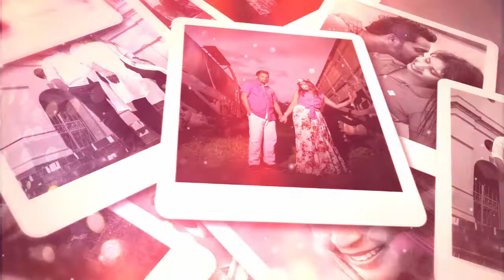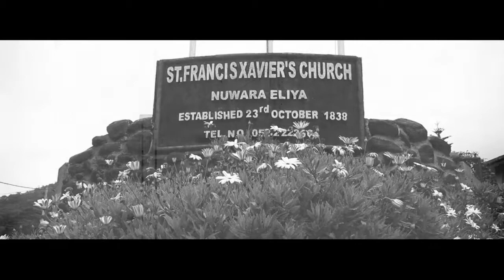3333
Wedding Pree Shoot Pavithra & Iroshan Studio One  Samantha Athukorala 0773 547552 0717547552  nuwaraeliya canon 6d Studio one.lk